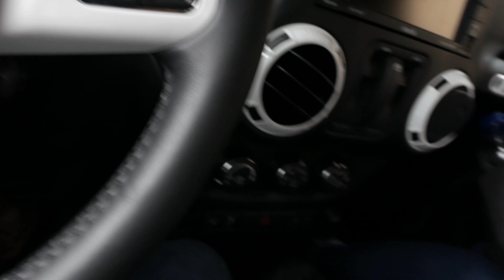SDC CHRISTMAS!!! Vlog 12-24-18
My Cousin came down for her break from Canada
We opened presents
Had a fun time